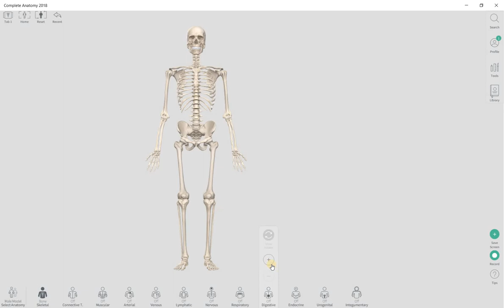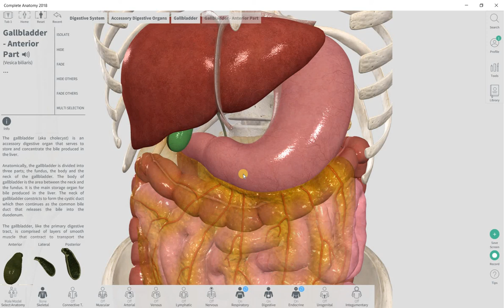Układ trawienny - Complete Anatomy 2018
Ten krótki film przedstawia możliwości atlasu Complete Anatomy 2018. W tym odcinku poruszono temat przewodu pokarmowego, a w szczególności skupiono się na woreczku żółciowym.